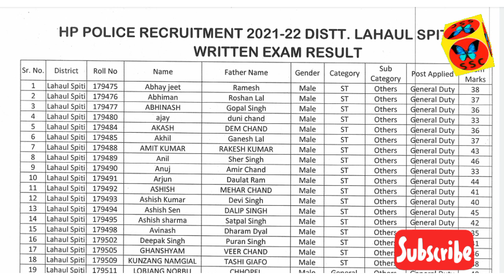hp police result 2022 ।। download district wise PDF।।।hp police result out ।। Hp police bharti 2022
HP Police written exam result out , download district wise result PDF,

result link